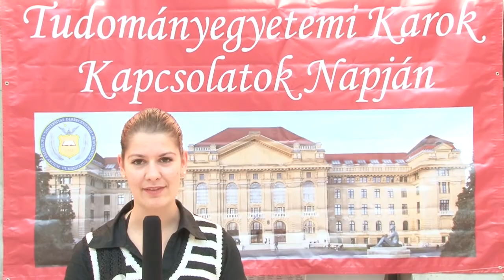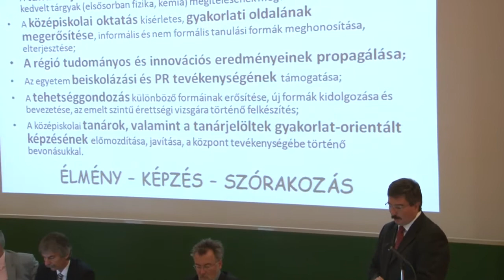Kapcsolatok napja 2013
Gaál István DE TEK elnök úrral és Balla Lajos professzor úrral beszélgettünk a 2013-as Kapcsolatok Napján.